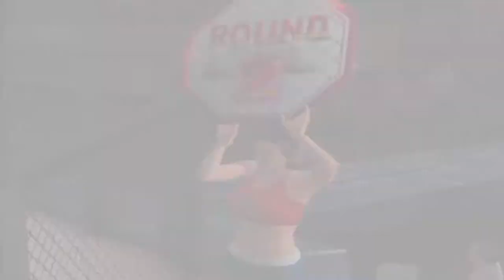UFC: Sudden Impact Gameplay Eugene Jackson vs Maurice Smith